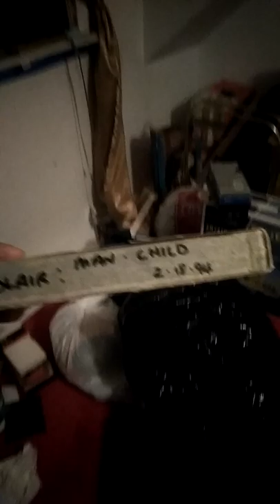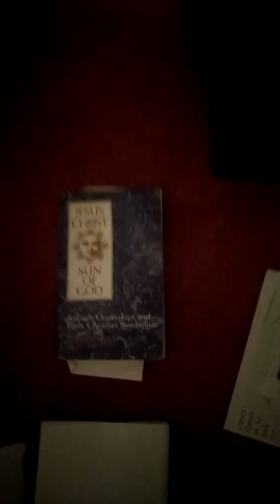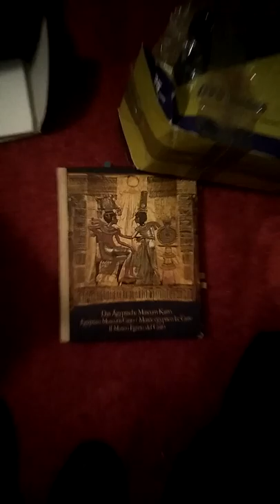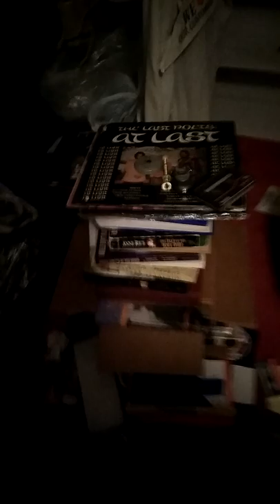Over three decades of history in the trash!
The Fierce Truth-Seeker is forced to throw away a large portion of his books, DVDs, audio tapes VHS tapes and documents, due to lack of space. His archive is far too vast and growing by the day. This is week seven of a daily throw away.